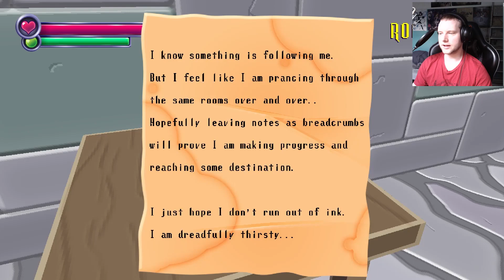Into the Spooky Mansion | Spooky's Jumpscare mansion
May contain Jumscares